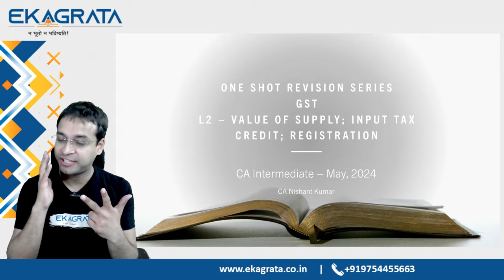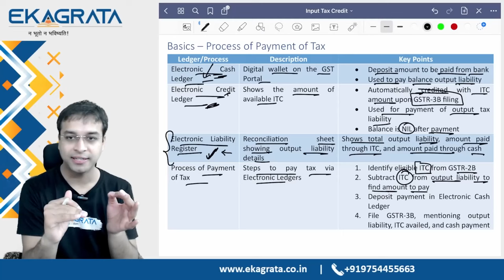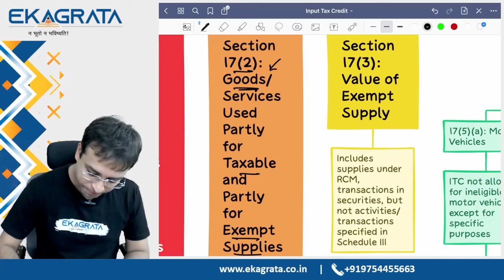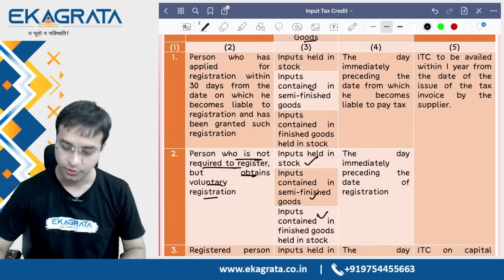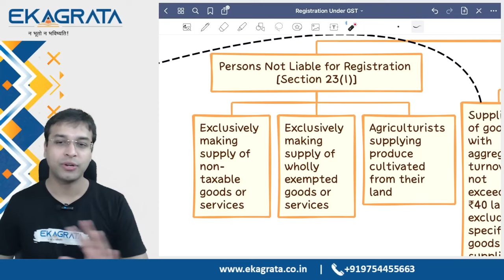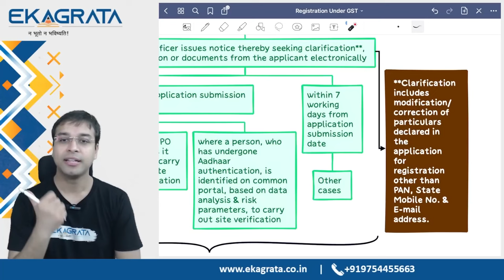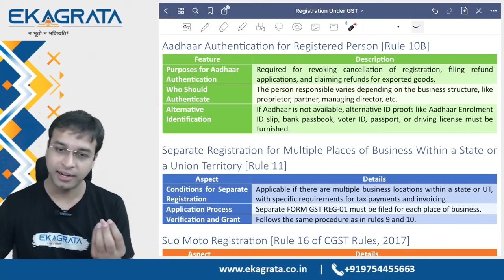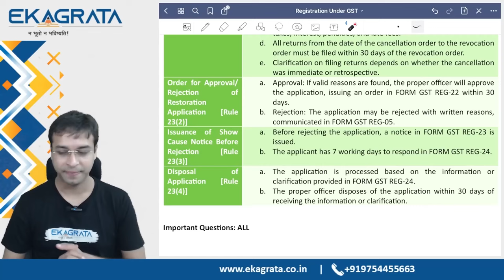CA Inter May'24 | Taxation | OneShot Revision - Lecture 6 | CA Nishant Kumar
1️⃣ Expert Faculty: Our experienced CA educators, led by CA. CS. Anshul Agrawal and CA. Nishant Kumar, bring their practical experience and teaching excellence to your screen.
2️⃣ Comprehensive Coverage: Our video lectures leave no stone unturned, making sure you have a deep understanding of the subjects.
3️⃣ Exam Focus: We provide exam-oriented content, tips, and strategies to boost your confidence and performance on the CA exams.
4️⃣ Flexible Learning: Access our high-quality lectures anytime, anywhere, and study at your own pace.
5️⃣ Student Support: Our team is here to answer your queries and provide guidance throughout your CA journey.